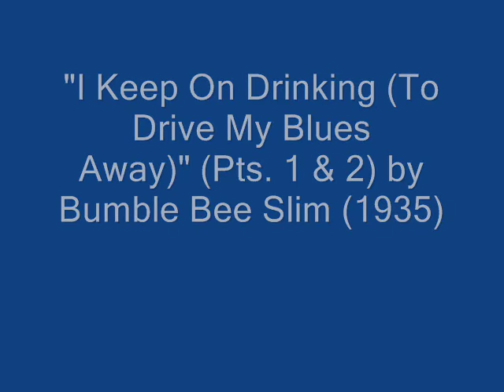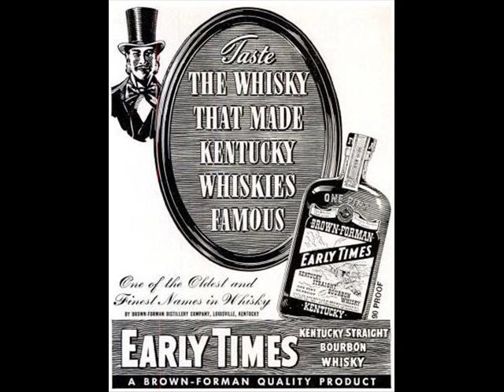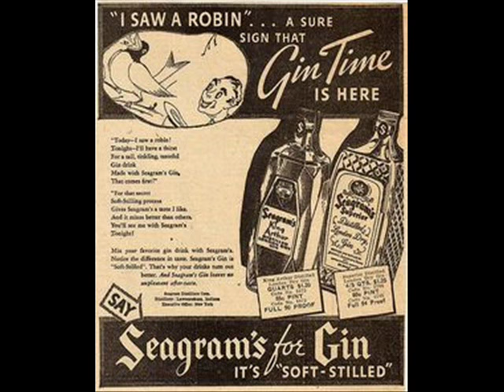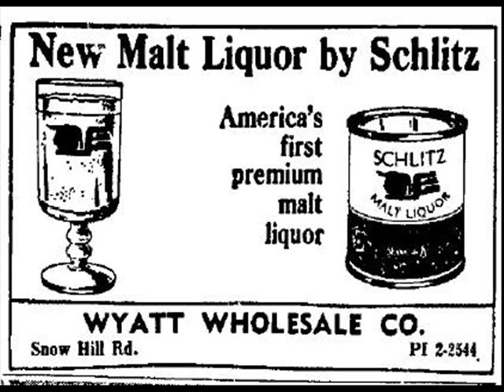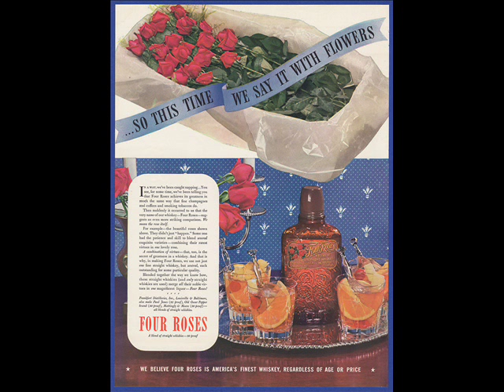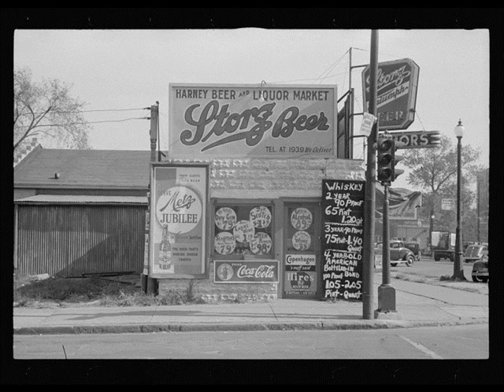Bumble Bee Slim I Keep On Drinking (To Drive My Blues Away) (Pts. 1 & 2) (1935)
Composed by Amos Easton

Bumble Bee Slim (Amos Easton):Vocals

Musicians unknown

Recorded in Chicago, IL. Thursday, July 11, 1935

Originally issued on the 1935 singles (Vocalion 03037) & (Conqueror 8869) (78 RPM)

This recording taken from the 1996 album "Booze & The Blues" (Columbia/Legacy CK 67002) (CD)